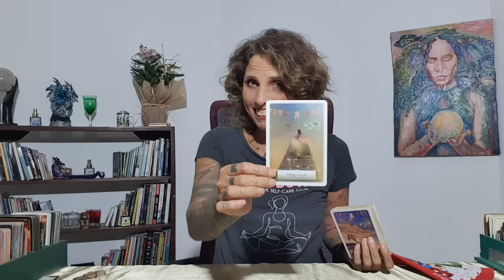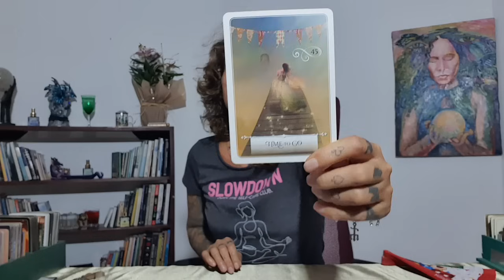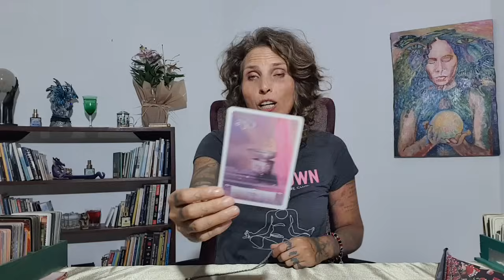FOFOCA DO DIA: Existe magia na sua vida?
MINUTAGEM: 01:20
GRUPO 1: 01: 02:23
GRUPO 2: 16:12

*HAINDL TAROT
*BARALHO CIGANO
*WISDOM OF THE ORACLE DIVINATION

Gratidão S2